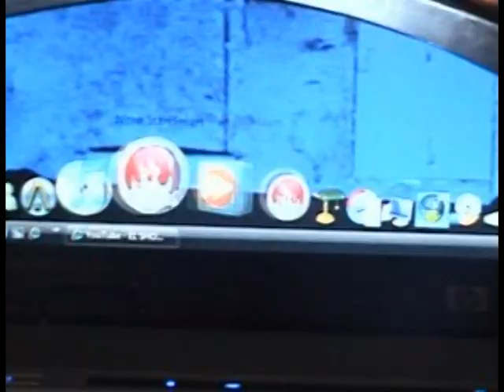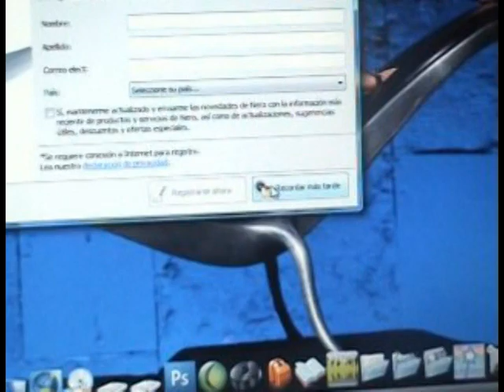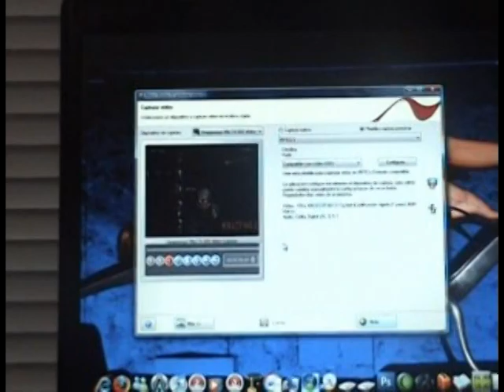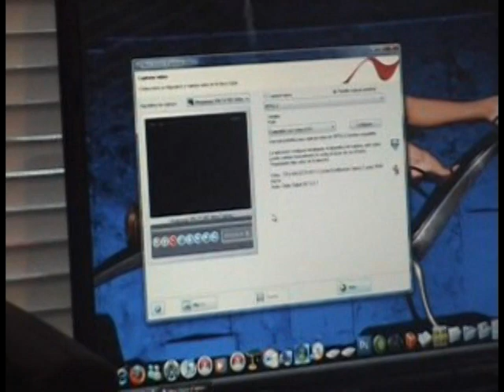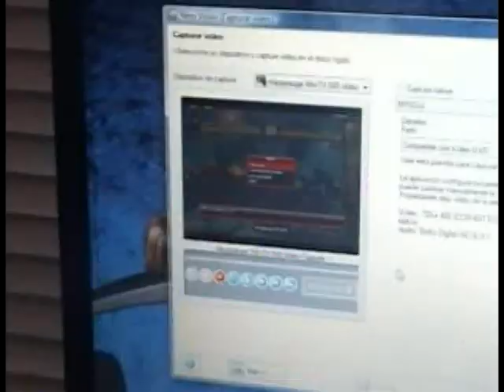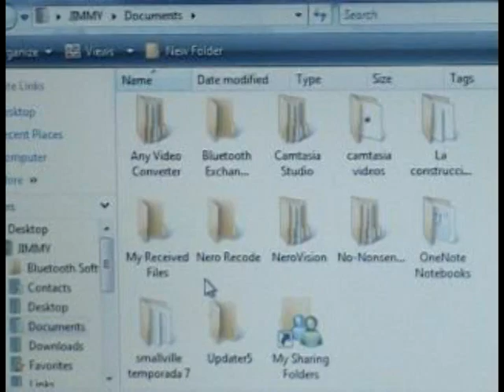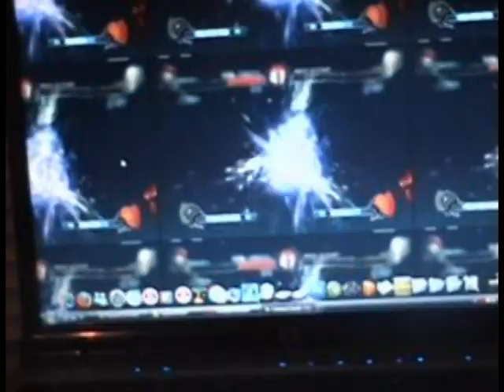PC TO TV AND PS3 TO PC HOOKED UP (1-2)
Make a video background for your PC recording from the PS3 and watch movies from your hard drive in your TV.
Dream Scene for the video background.

OS: Windows Vista Home Premium.